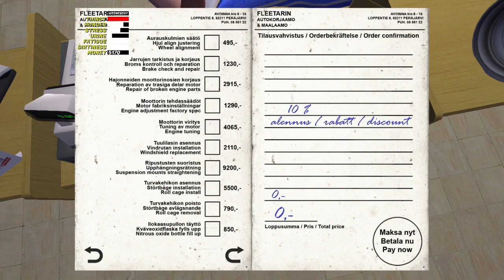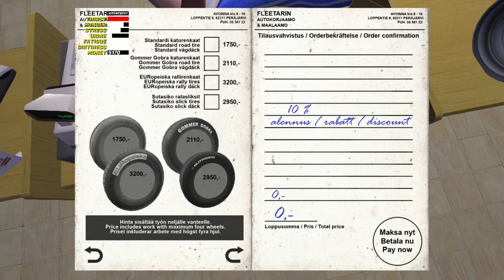Der 1. Versuch [Powernap] | My Summer Car #4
Moin leude, hier mal endlich wieder eine Neue Folge My Summer Car. Ich hoffe sie gefällt euch. Viel Spaß!